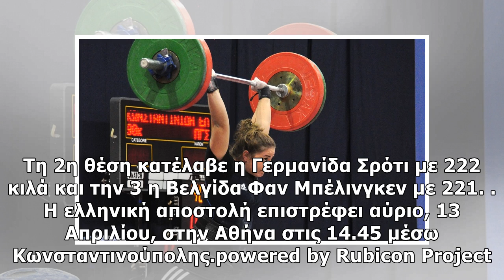Άρση Βαρών: Πρωταθλήτρια Ευρώπης η Κωνσταντινίδη